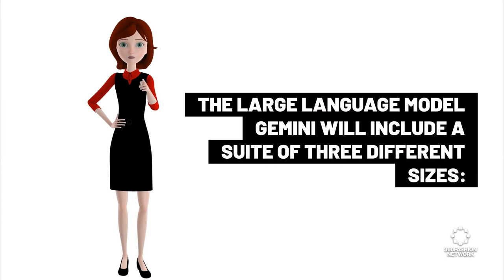Google launches its largest and ‘most capable’ AI model, Gemini.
◾AI Model
◾Metahumans
◾Medical Wereables
◾ & more!

 / 360fashiontv
⏩ Wechat Account: 360Fashion

360Fashion Network is one of the oldest fashion technology communities and companies. You can know more about 360Fashion Network

360Fashion Network was founded by Anina Net, a fashion model with a passion for technology.